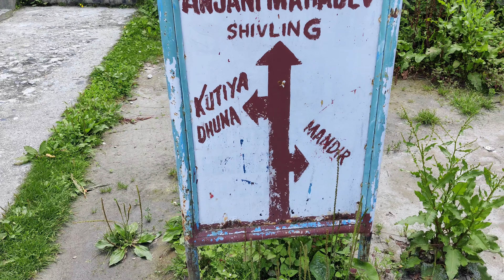MANALI me ye mandir kisi ko nahi pata || अपने आप ही जल अभिषेक होता है